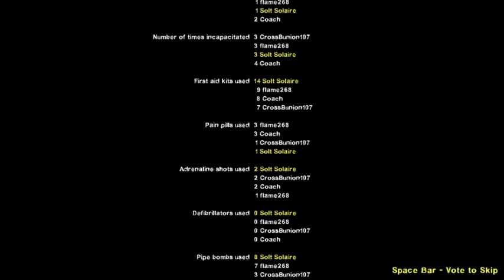Left 4 Dead [ Part 8 ]